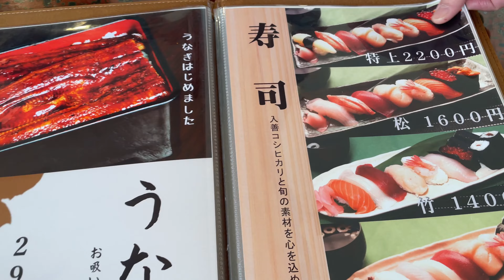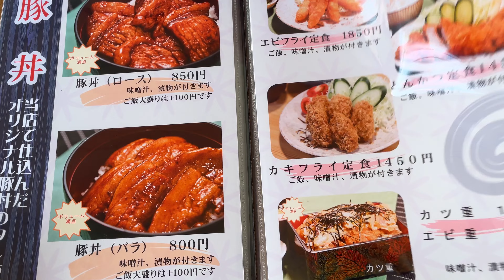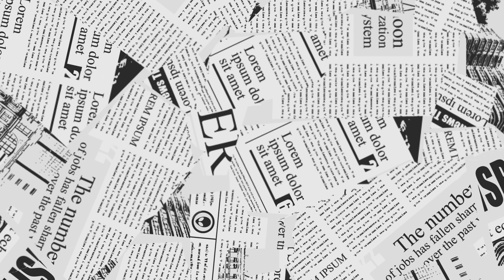【帯広十勝グルメ】超弩級！！野菜たっぷりかき揚げ天丼！！！／竹葉寿司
2年以上乗っていると、新型VEZELも
もう新型と言えなくなってきました（笑）

皆さんはタイヤ交換は済みましたか？
ワタクシは今回の定期点検まで辛抱しておりました。

なんとかギリギリ間に合った感じ。

点検が終わるまでの間、
札内でご飯を食べることに。

で、竹葉寿司に初訪問。
超弩級のかき揚げ天丼に遭遇。

0:00 オープニング
0:10 竹葉寿司
0:32 入店
0:42 メニュー
1:25 かき揚げ天丼
2:09 実食
4:09 相方の注文
4:40 エンディング

□住所：中川郡幕別町札内中央町４３３
□営業時間： 11時00分～21時00分
□定休日：火曜日